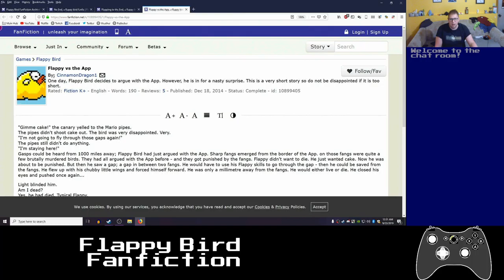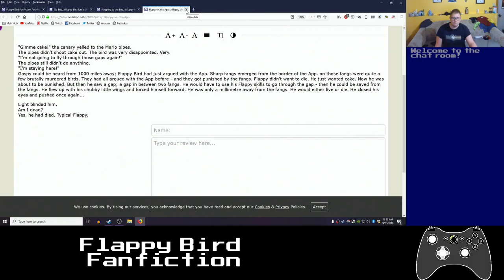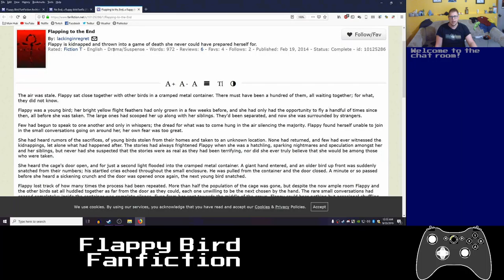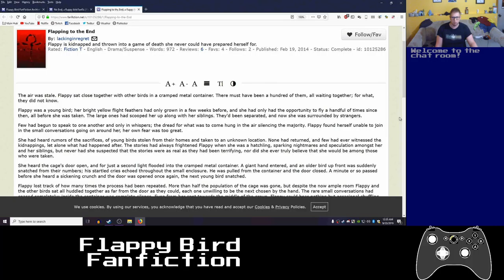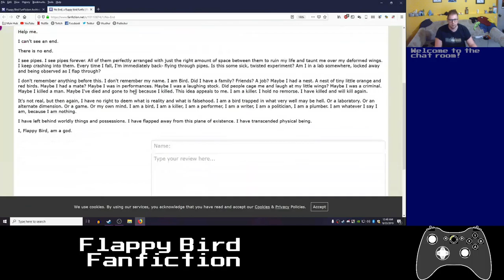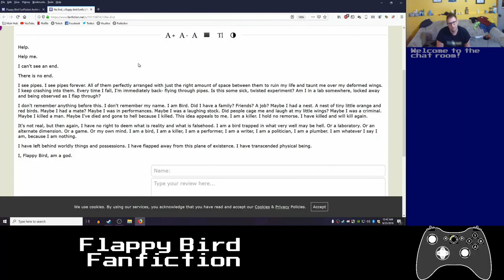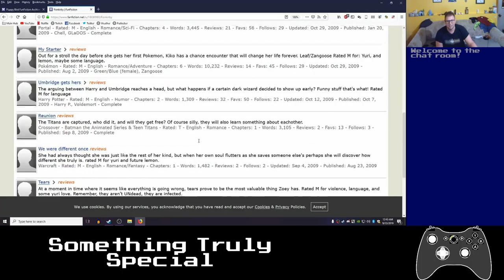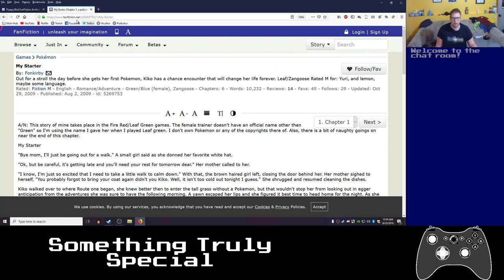Basement Quality - Flappy Bird Fanfiction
Pat reads Flappy bird Fanfiction for the 7th anniversary of Basement Quality!